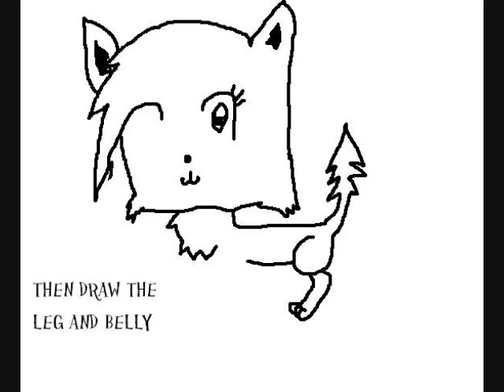how to draw lemon